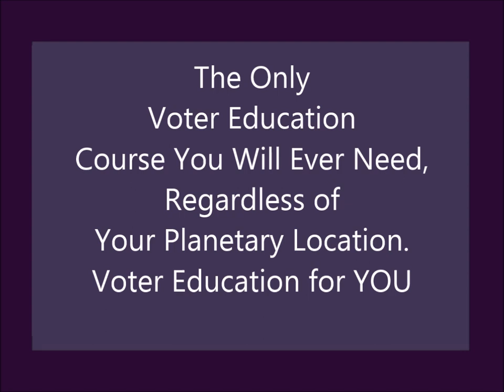VOTER EDUCATION with Prerequisites